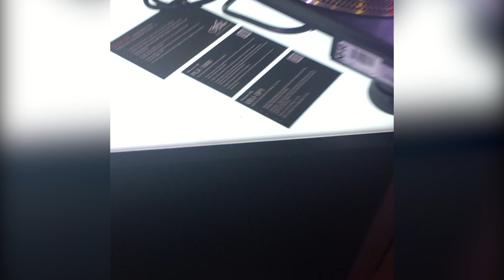Don't Get Cited By the Scratch Police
If you're scratching is too loud, sounding terrible, offbeat, or you're not letting anyone take a turn, you will get stopped by the Scratch Police.